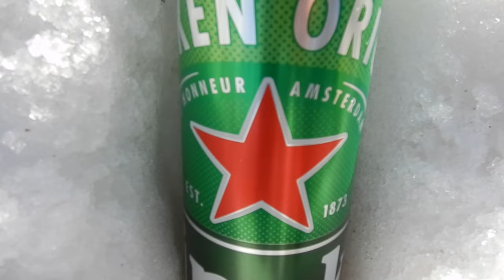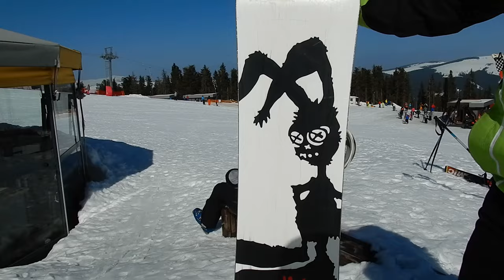Transalpina scurt 2021